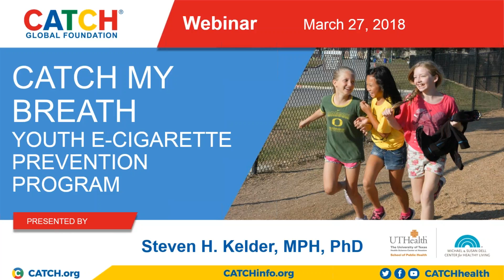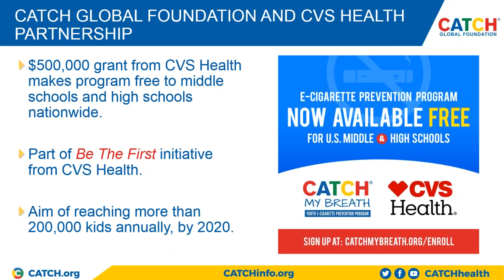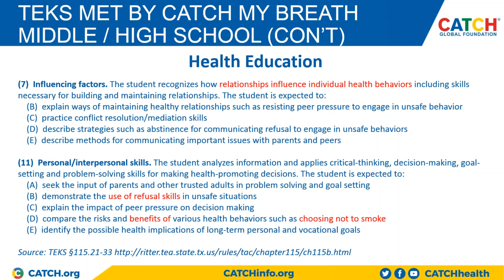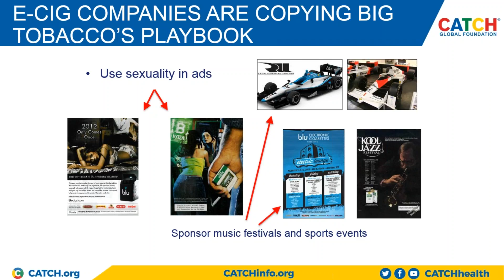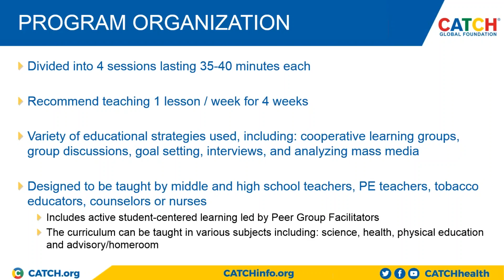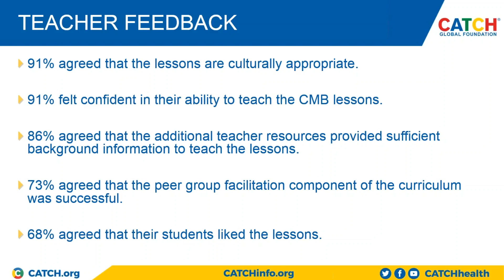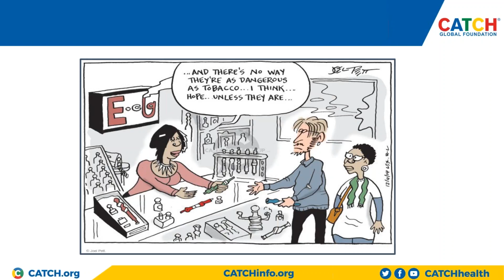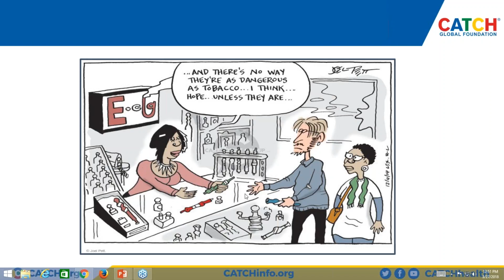E-cigarette Prevention: CATCH My Breath for Middle School and High School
The CATCH My Breath Youth E-cigarette Prevention Program’s goal is to increase students’ knowledge of
E-cigarettes, nicotine and addiction dangers while cutting their intended use of the product in the future.

Learn how teachers, parents, and health professionals in the school/after-school setting can equip students with answers about E-cigarettes.

Our presenter, Dr. Steve Kelder is an original co-creator of CATCH, Associate Regional Dean and Distinguished Professor of Epidemiology, Human Genetics and Environmental Science at UTHealth School of Public Health in Austin and a world-renowned child health expert with specialties in tobacco control, physical activity promotion and nutrition education.